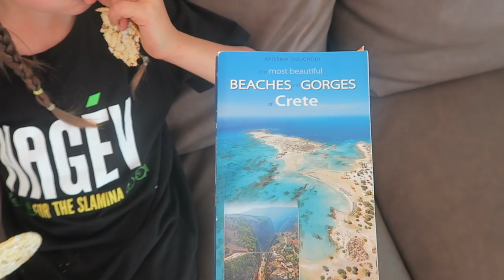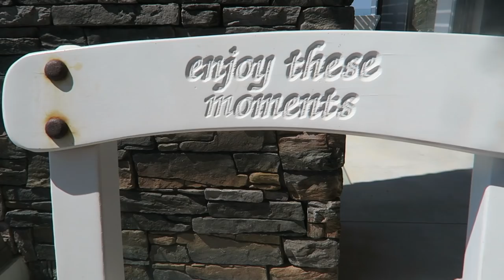OUR HUGE LUXURY VILLA TOUR!! ☀️ FUNNIEST TOUR VIDEO EVER!!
Hey Freegang! Join us and our friends for a look around our huge luxury villa by the Mediterranean sea in Crete as we give you a tour and an update of what we've been doing here!
This has to be the funniest tour video we've ever done as we everyone gets involved in the silliness!!! 😆

North East Vegan Festival 5th May
Romsey Vegan Fair 10th June